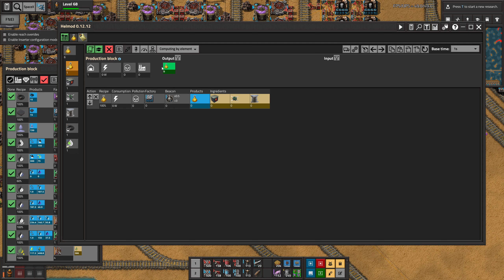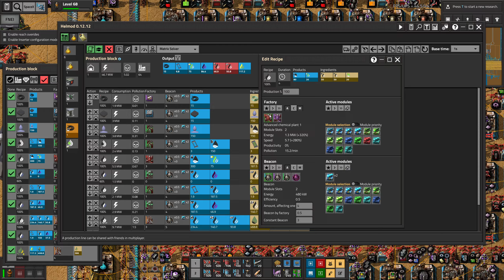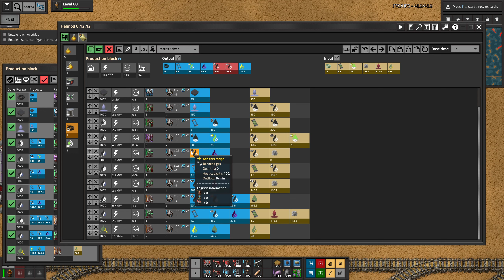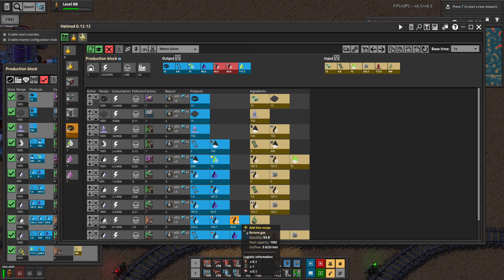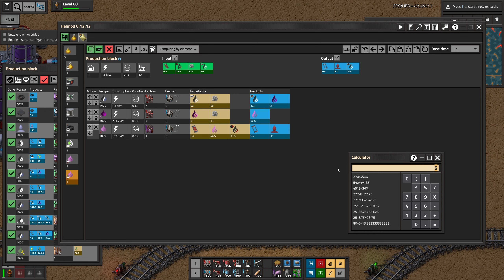Factorio - Sea Block pt. 342